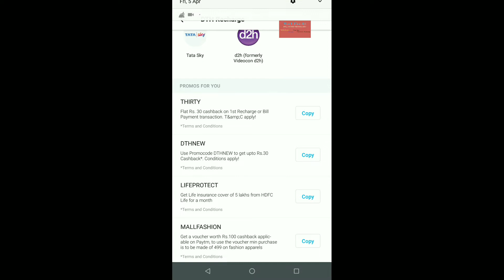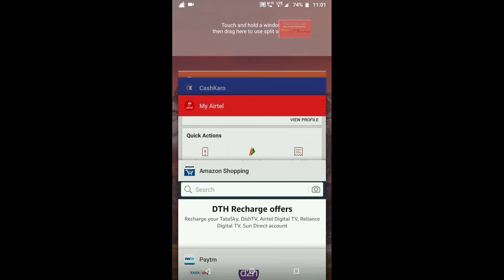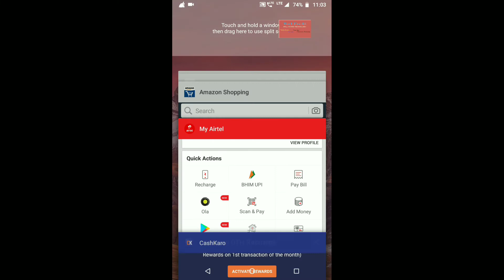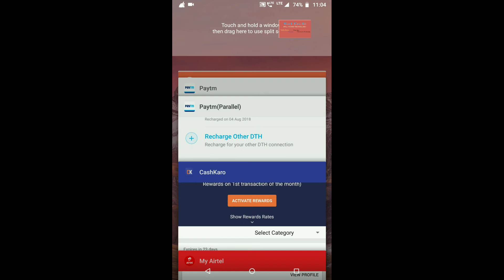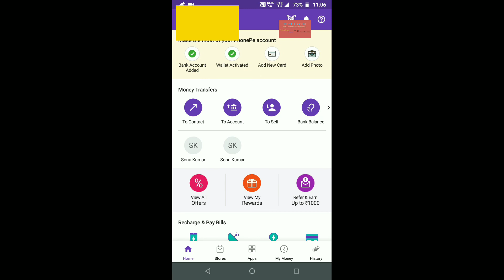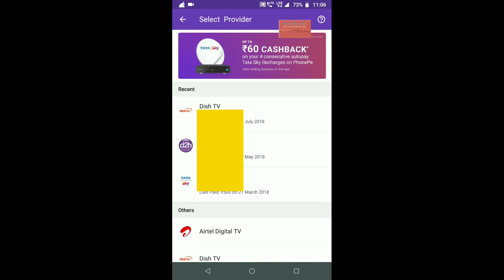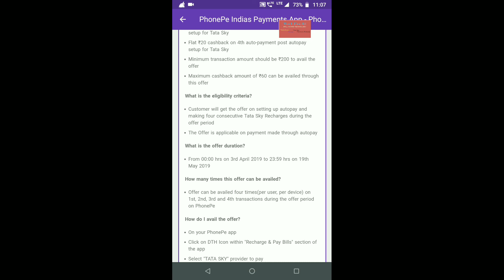April All Dth Recharge Cashback offe in google pay,paytm, videocon d2h, airtel dth, tata sky,phonepe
PhonePe -

1.Click on the invite link
2.Download Paytm App